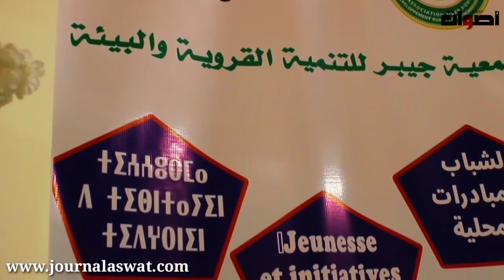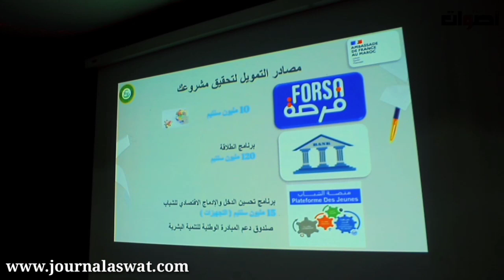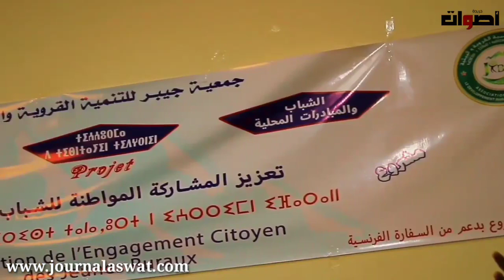انطلاقة مشروع تنمية المواطنة الفاعلة لدى الشباب القروي بشراكة مع السفارة الفرنسية بالمغرب